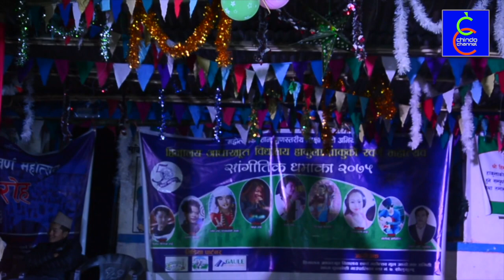तक्मे बुढाको अवतारमा गायक खगेन्द्र राई | Takme Budha | Khagendra Rai | Wilson Bikram Rai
Takme Budha (Wilson Bikram Rai) is very famous comedian from Nepal. Here he's caricatured by Young singer Khgendra Rai (Nachhiring), at the Golden Jubilee of Himalaya Basic School, Waku, Solukhumbu. Himalaya Basic School is located in Mapya Dudhakoshi Rural Municipality-7, Hakula Solukhumbu.

Caricature: Khagendr Rai
Host: Gaurav Khaling
Camera: Kavichandra Chamling
Editor: Bikash Rai (Thulung)
Organizer: Himalaya  Basic school, Waku, Solukhumbu

Chindo Channel Pvt. Ltd. is authorized to upload this video from Himalay Basic School and Khagendra Rai. Using this video on other channels without prior permission will be strictly prohibited. Thank you.